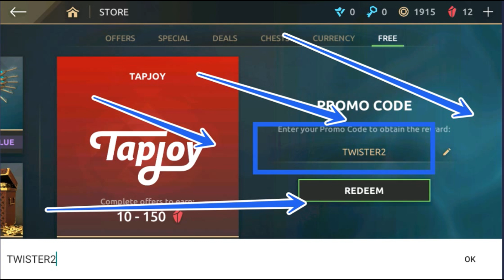⚠️NOVEMBER UPDATE⚠️SHADOW FIGHT 4 PROMO CODES 2024 | SHADOW FIGHT NEW EVENT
3: You then Tap on the Free and then Click the Promo Code button.